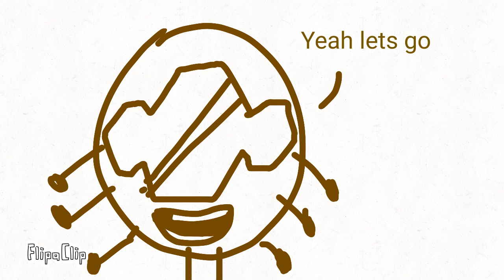Object Adventure 13: Is this a Game?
uwu longest one so far